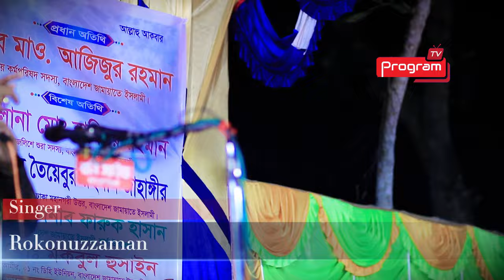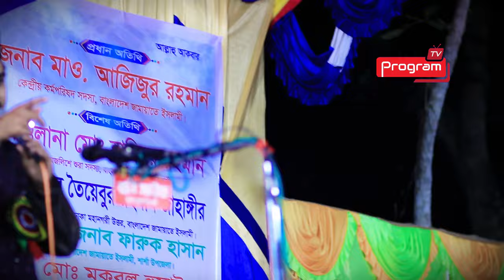Rokonuzzaman New song | সেরা ৬টি গজল | রোকনুজ্জামান নতুন গজল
✅ ভিডিওটি ভালো লাগলে অবশ্যই ফেসবুক, ইমু, হোয়াটসঅ্যাপ এবং মেসেঞ্জারে শেয়ার করবেন ।  জাযাকাল্লাহ  ✅
✅ শিল্পীঃ- রোকনুজ্জামান
✅  ভিডিও ধারন Program Tv Sojol khan

এই হ্যালো ঠিকানা টিভি কবির বিন সামাদ কবির বিন সামাদ নাটক tv  press thikana tv kabir bin samad comedy kabir bin samad bangla natok kabir binsamad comede natok কবির বিন সামাদ মজার কমেডি নাটক tikana tv press kabir bin samad natok বাংলা ইসলামিক সং কবির বিন সামাদ কবির বিন সামাদ বাংলা গজল gojol kabir bin samad
সজল খানের গজল
কবির বিন সামাদ কবির বিন সামাদ গজল কবির বিন সামাদ নাটক কবির বিন সামাদ কমেডি কবির বিন সামাদ বাংলা গজল শিল্পী কবির বিন সামাদ